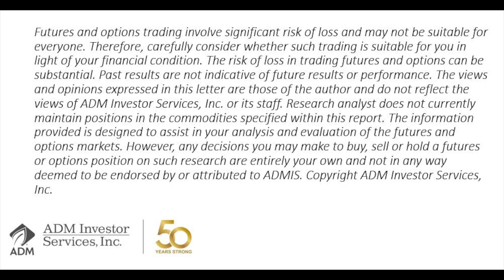Aug 20 AM Ag Outlook w/Steve Freed on ADMIS Today TV